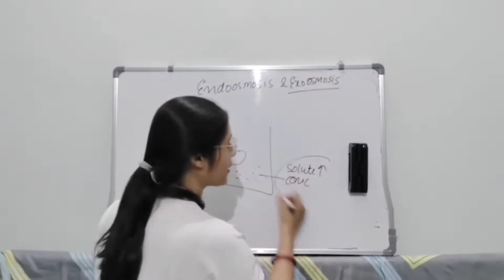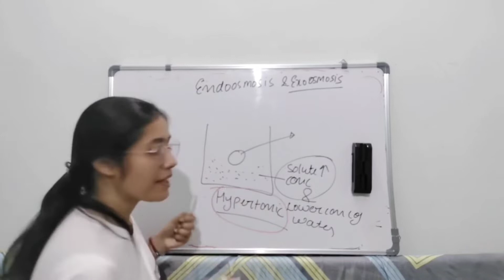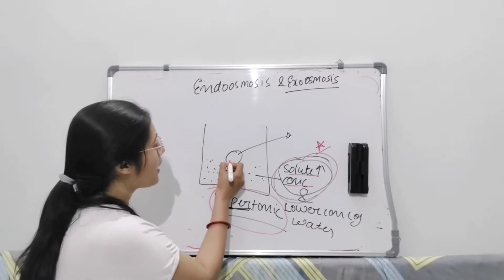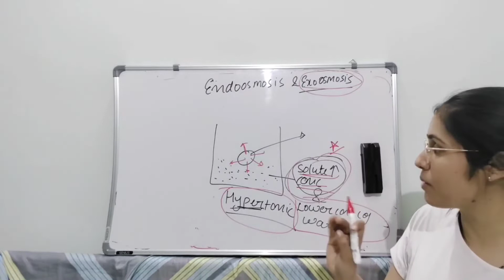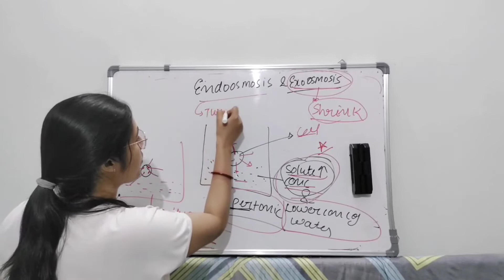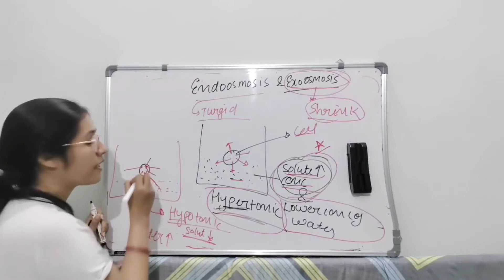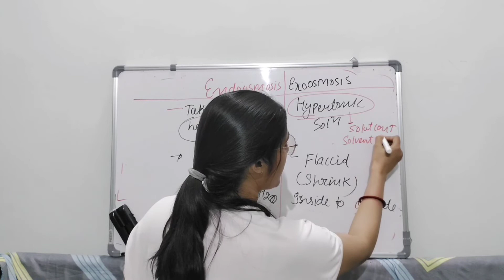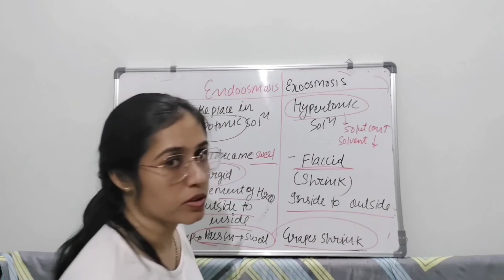Endosmosis and Exosmosis || Difference between Endosmosis and Exosmosis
Endosmosis is the movement of solvent into the cell. Exosmosis is the movement of solvent out of the cell. The direction of solvent: From the surrounding solution into the cell